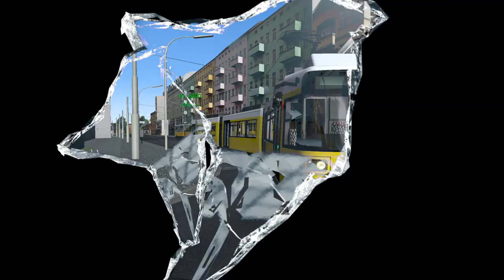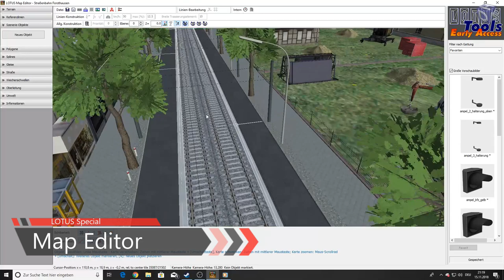Das erste Jahr - LOTUS Simulator - Special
Hier habe ich ein Video gemacht mit einen Rückblick vor genau einem Jahr. Lotus feiert heute seinen ersten Geburtstag und wir schauen uns mal welche höhen und Tiefen der Simulator durch machen musste. Mit Video aus der Vergangenheit bis zu heutigen Zeit.

Lenkrad:
Logitech G27

WebCam:
Logitech C922 Pro Stream Webcam

Mikrofon:
Turtle Beach Ear Force P11

Videobearbeitungsprogram:
Cyberlink PowerDirector 16 Ultra